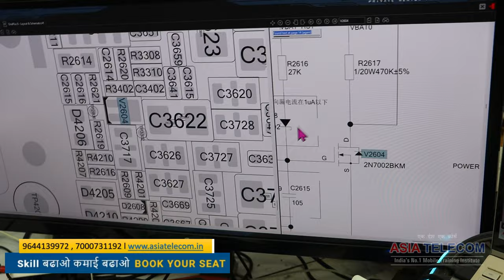Find Easy Way to N-Channel "MOSFET" ( Testing in Very Easy Way ) TESTING OF MOSFET PRACTICALLY 👈👈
28 Jan 2024 Class –  CPU Day 4
Live 4G CPU Successful Done By All Students
“””वादा पूरा किया “”
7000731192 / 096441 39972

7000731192 , 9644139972 आज तक किसी ट्रेनिंग इंस्टिट्यूट में ऐसे नहीं पढ़ाया गया होगा- First Institute Post Daily Live.

📲 Buy Book
👉🏻Hardware Book /  Software Book